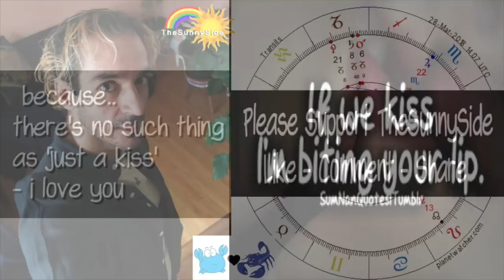Pisces Horoscopes May 2018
Schedule a Reading Now ! with PayPal plz add your birth time/date/location and contact email
SunnySide Workshops !!
Astrology Compatibility with Sonny!  -  May 19, 2018 - only $115 for YouTube Subscribers !

Sonny's Amazon.com Wish List:

- S